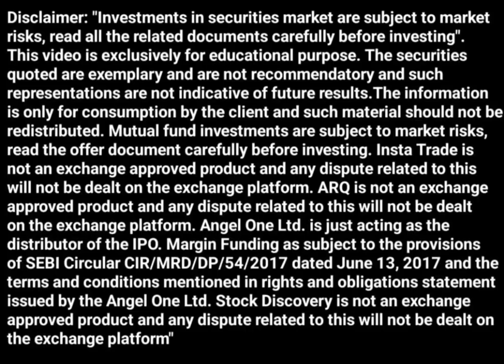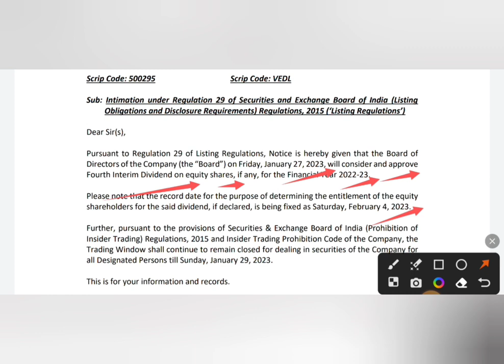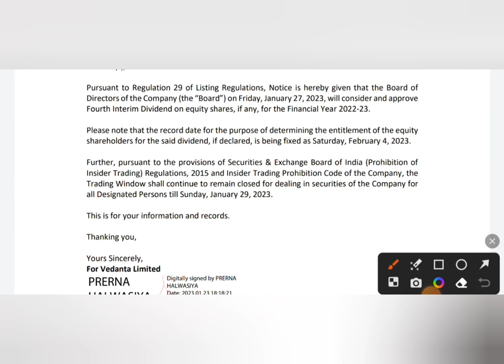Vedanta ₹30 का dividend | vedanta share latest news today |आ गया वेदांता का एक और बहुत बड़ा Dividend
12% club link